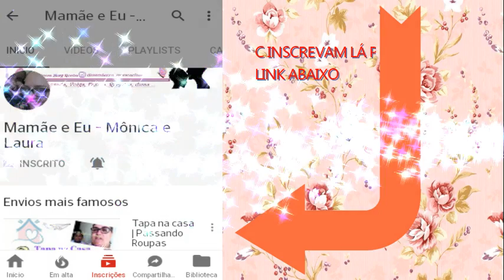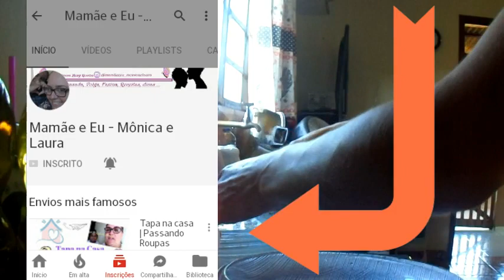Rotina Diaria-Susto Caiu e Quebrou -Fiz Bolo De Chocolate-VLOG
C INSCREVA NESSE
 CANAL DUDA FERREIRA:https:/